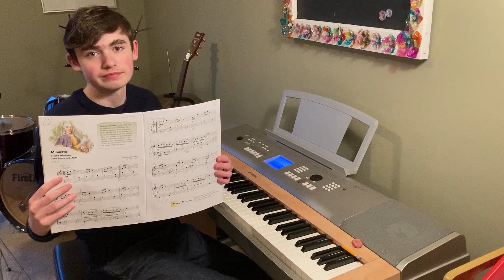Jack Brickl "Minuetto"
Jack Brickl performs "Minuetto" by Scarlatti for WMTA 2021 Auditions